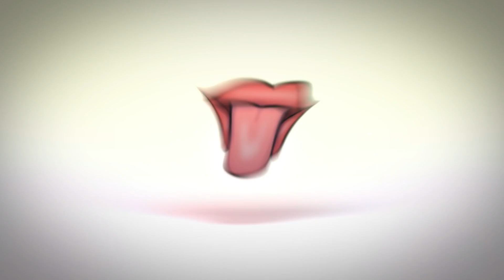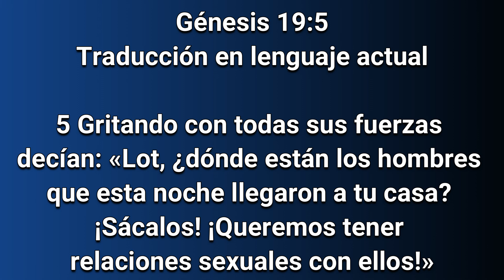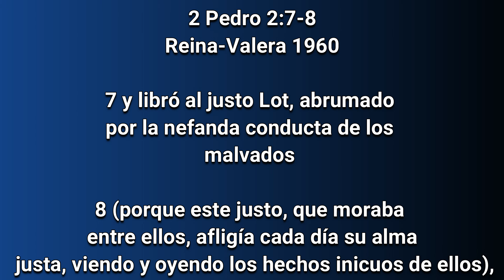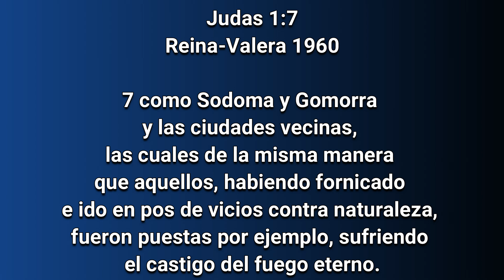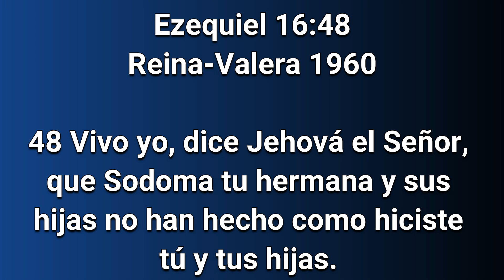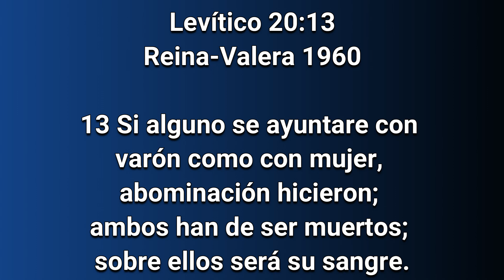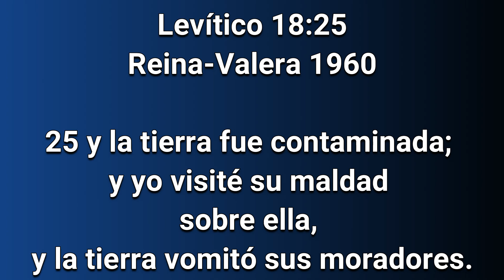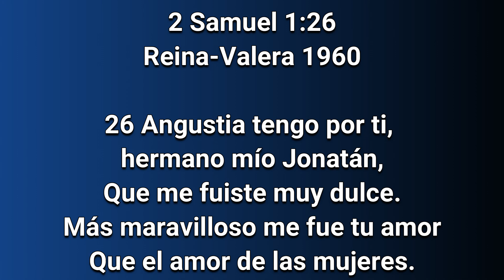Las mentiras de la teología inclusiva Parte 1 edgarescobar​​​​​​ biblialibre​​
La teología queer es un corriente teológica que se ha desarrollado a partir del enfoque filosófico de la teoría queer, construido sobre estudiosos como Michel Foucault, Gayle Rubin, Eve Kosofsky Sedgwick y Judith Butler.

Nuestra pagina de Facebook BibliaLibreOficial
Instagram Biblia Libre